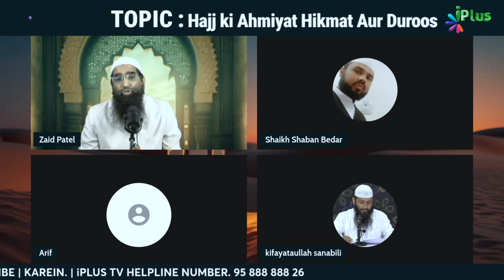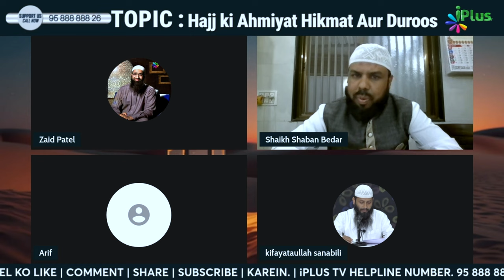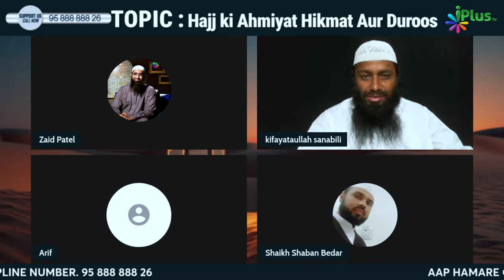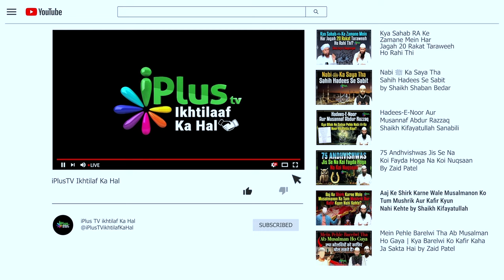Hajj Karein Ya Utna Paisa Gareebon Mein Baant Dein? by Shaikh Shaban Bedar iPlus TV ikhtilaf Ka Hal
UPI : donateilm@icici